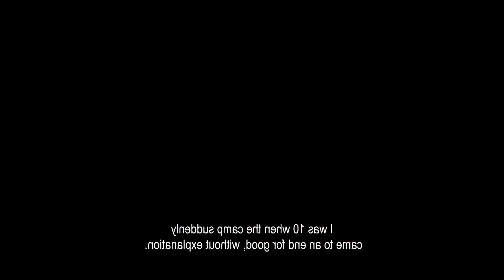10 HIDDEN GEM DISTURBING FILMS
Hear me get progressively more sick as I talk about disturbing movies.